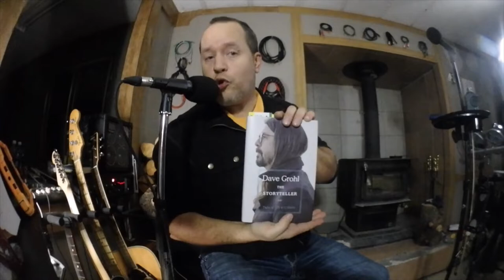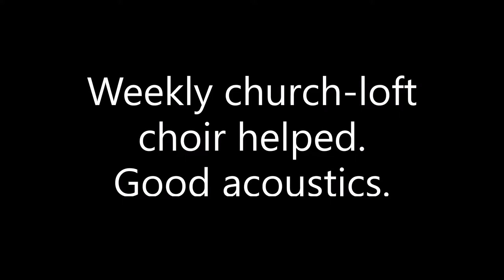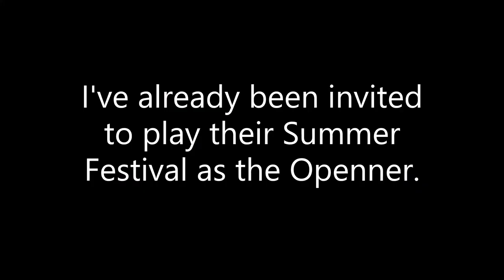Season 1 Episode 11 - My Gig Experiences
I have played shows upon shows, and then travelled to play more shows. Some big, some small, but all were important. Many lessons learned along the way. I look forward to MOAR!